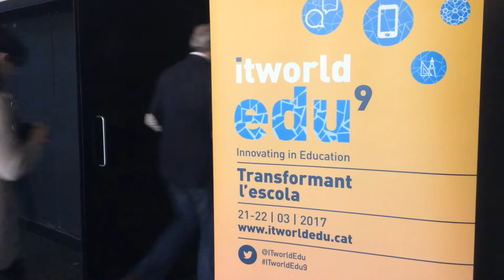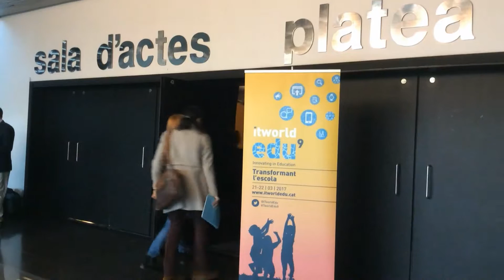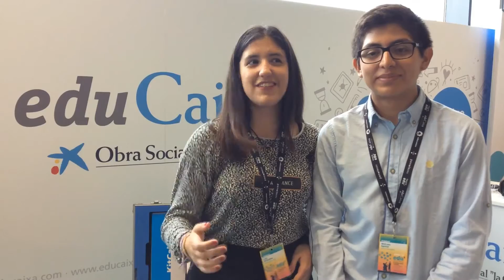eduCaixa en el ItWorldEdu 2017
Resumen de la participación de eduCaixa en la 9ª edición de l'ItWorldEdu